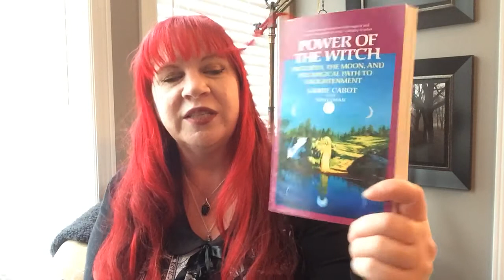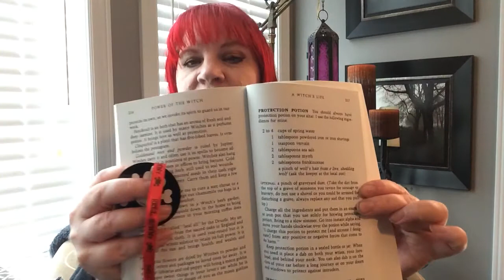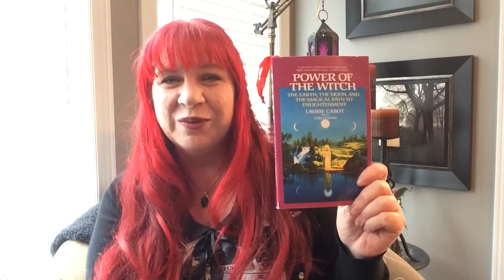Power of the Witch Review- Laurie Cabot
Witchy book review from Mary Mourning on Laurie Cabot’s Power of the Witch- The Earth, The Moon, and the Magical Path to Enlightenment.